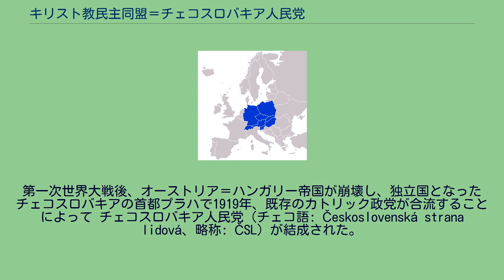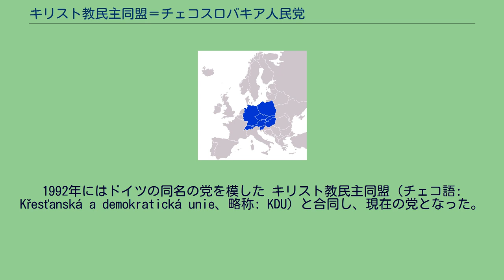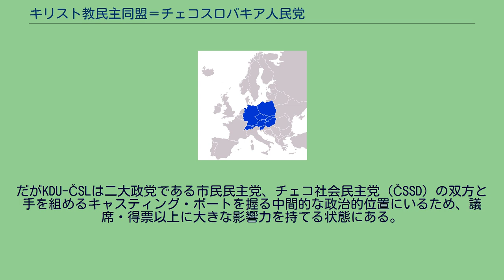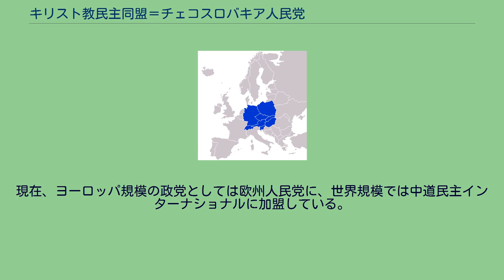キリスト教民主同盟＝チェコスロバキア人民党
キリスト教民主同盟＝チェコスロバキア人民党（キリストきょうみんしゅどうめい＝チェコスロバキアじんみんとう、チェコ語: Křesťanská a demokratická unie – Československá strana lidová,KDU–ČSL）は、チェコの政党。
1919年以来の歴史を持つ古参のキリスト教民主主義政党である。
19世紀末、当時はオーストリア＝ハンガリー帝国の領域だったボヘミアとモラビアにおいてカトリック系の政党を作る動きが起きた。
1894年には キリスト教社会党、1896年には モラビア・カトリック国民党 が結成されている。
第一次世界大戦後、オーストリア＝ハンガリー帝国が崩壊し、独立国となったチェコスロバキアの首都プラハで1919年、既存のカトリック政党が合流することによって チェコスロバキア人民党（チェコ語: Československá strana lidová、略称: ČSL）が結成された。
党首にはヤン・シュラーメクが就任した。
翌々年、1921年には連立政権に参加。
チェコスロバキアの主要政党のひとつとなった。
1938年から1939年にかけてチェコスロバキアがナチス・ドイツに占領されると、イギリスに置かれたチェコスロバキア亡命政府で、ベネシュ大統領の下にシュラーメクが首相となった。
1945年に第二次世界大戦が終結すると、帰国したČSLはベネシュ大統領の下で挙国一致内閣に参加し、そのなかの右派を構成した。
しかし1948年にチェコスロバキア共産党 (略称: KSČ) が全権を掌握すると、ČSLの幹部の多くは逮捕・投獄され、ČSL自体は辛うじて党の存在は許容されたものの、共産党の指導下にある統一戦線組織・国民戦線への参加を強いられ、共産党のヘゲモニー政党制（人民民主主義体制）が確立するなかで衛星政党となってしまった。
なおČSLは衛星政党でありながらも、1984年の数字で6万人以上の党員を有しており比較的、独自の組織力があった。
1989年のビロード革命の後、共産党の衛星政党から脱したČSLは本来のキリスト教民主主義政党としての活動を再開した。
1992年にはドイツの同名の党を模した キリスト教民主同盟（チェコ語: Křesťanská a demokratická unie、略称: KDU）と合同し、現在の党となった。
ČSLは旧来のイメージの刷新を必要とし、KDUは新党で組織力を欠いていたため、両者の思惑が一致したゆえの合同劇であった。
KDU-ČSLは市民民主党(ODS)のヴァーツラフ・クラウスが率いる連立政権に参加した。
現在の議長（党首）はバヴェル・ビロブラデックである。
なお1993年のスロバキアとの分離（ビロード離婚）後も歴史的経緯から党名に「チェコスロバキア」の名称を維持し続けている。
KDU-ČSLの得票は伸び悩みながらも安定している（得票率6 - 10%）。
主な地盤はモラビアの伝統的にカトリックが強い農村部であるが、党員・支持者の高齢化が問題となっている。
だがKDU-ČSLは二大政党である市民民主党、チェコ社会民主党 (ČSSD) の双方と手を組めるキャスティング・ボートを握る中間的な政治的位置にいるため、議席・得票以上に大きな影響力を持てる状態にある。
また他党と比べて汚職などのスキャンダルが少ないことも有利に働いている。
2002年には中道・自由主義政党の 自由連合-民主連合 と政党連合を組んで下院総選挙を戦った。
選挙後は初めて社会民主党と連立政権を組んだ。
2006年の下院総選挙では市民民主党が勝利したため、今度は同党および緑の党で3党連立を組んだ。
2009年5月、ツィリル・スヴォボダが党首に選出されたが、左派色が強まることに反発した前党首ミロスラフ・カロウセクが離党し、中道右派政党「TOP 09」を結成したため、党は分裂状態に陥った。
そして2010年5月の総選挙では得票率4.39%に留まり、議席獲得に必要な5%条項を突破できず、下院における全議席を失う結果となり、スヴォボダは党首を辞任した。
同年10月に行われた上院選挙では改選された27議席中2議席を得た。
2011年11月、新たな党首にビロブラデックを選出 2012年10月の上院選挙では1議席を獲得、同時に行われた地方議会選挙（13県議会の議員を選出）では5.8％の得票で42議席を獲得。
首相であるイジー・ルスノク（6月...